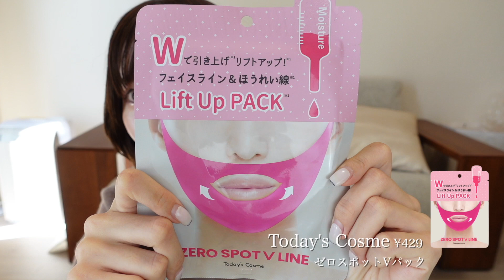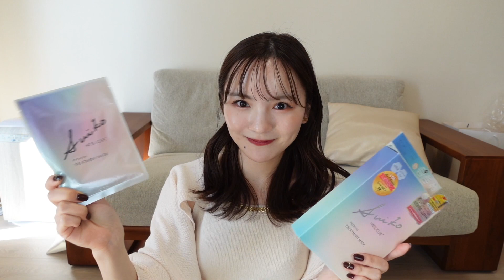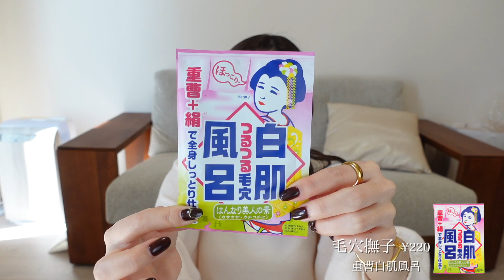【愛用決定】ドラッグストア1万円で美女計画！買って損なし！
今日も動画を見てくださって

ドラッグストで1万円で
こんなに沢山購入できるなんて凄い✨

どれも良すぎて
リピ決定アイテムばっかりでした✨

【Acka】

【お仕事依頼はこちらのメールアドレスまで】